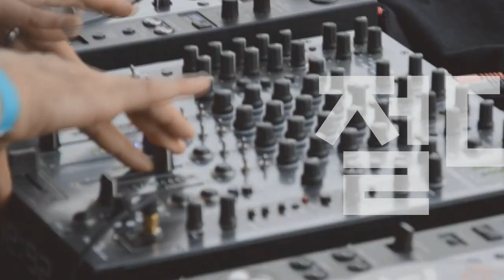[Players Guide 418회] Fender 기타앰프 Hot Rod Deville 212 IV (60W)